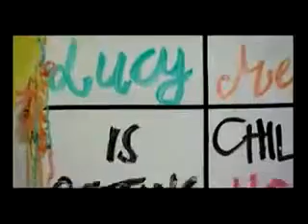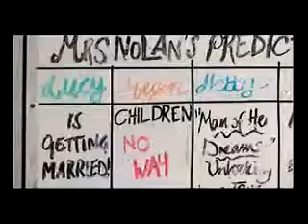LSIGM - At the Airport (Episode 16 -THE END) 1/2